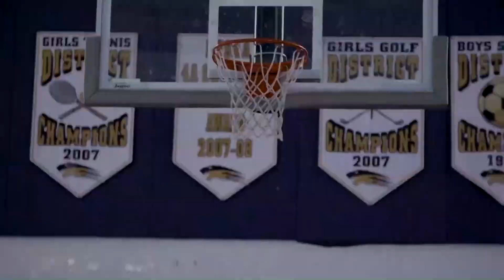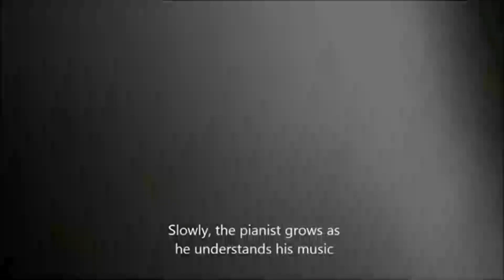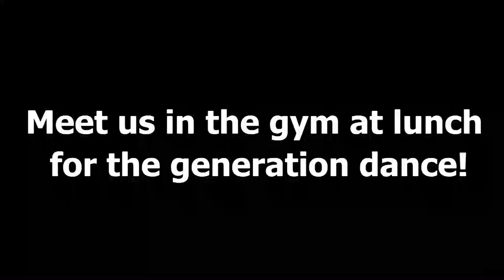DSOA Today January 29th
Anchors: Nik Zimmerman and Savannah Lee
Tricaster Operator: Gina Bernstein
Teleprompter Operator: Amanda Vanner
Graphics: Ally McGivnney
Sound Technician: Jessica Gomez
Producer: Bruce White
Floor Director: Jordan Campbell
Technical Director: Gina Bernstein